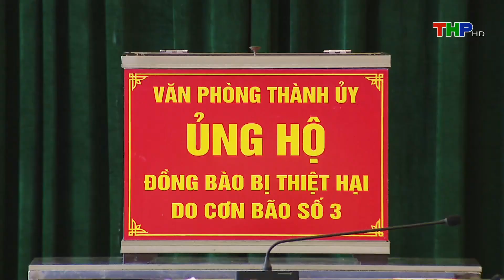Ủng hộ đồng bào bị thiệt hại do bão số 3